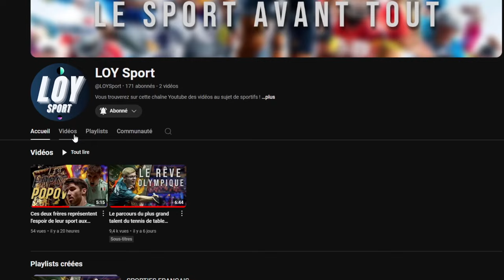OBJECTIF 1 A 100M DE KAMAS SUR DOFUS - On commence la forgemagie.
Bienvenue sur ma chaîne Loy Dofus. Dans cette vidéo je vous emmène dans mon aventure vers l'objectif de 100 millions de kamas sur dofus.
Dans cette vidéo j'utilise mon stock de rune que j'ai pu préparer précedemment afin de réaliser mes premiers ffm avec mes métiers de forgemagie. L'objectif est de tester l'économie du serveur qui ne m'est pas encore familière. Avec ces items j'espère trouver la bonne astuce kamas afin de pouvoir commencer à me faire des kamas à l'aide de la forgemagie.
Si vous aimez la vidéo, n'hésitez pas à me soutenir sur cette chaîne Youtube en mettant un like et en vous abonnantt.
Bon visionnage !